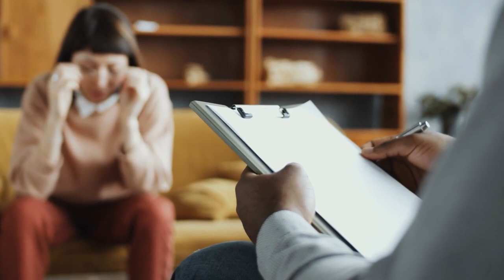Descubra como aumentar a qualidade e os resultados do seu atendimento ao cliente